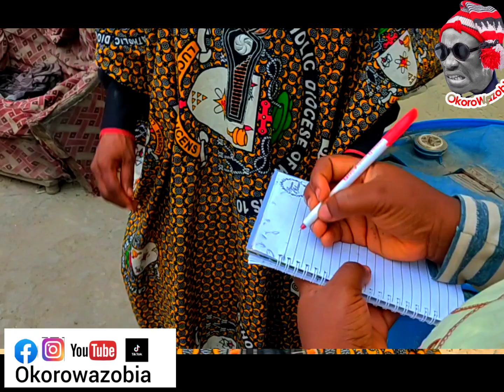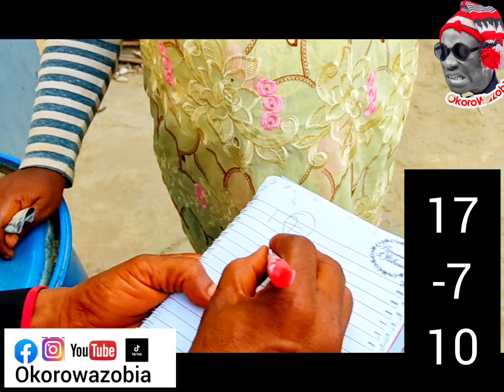Make Mathematicians No Dey Confuse Us Abeg!! How 17-7 = 10? Where The Zero ( 0) Come From?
Una Talk Say 17 -7 = 10, Where the zero (0) come from Biko?